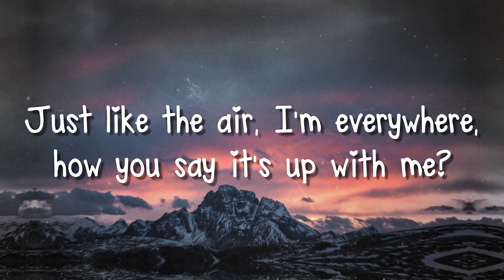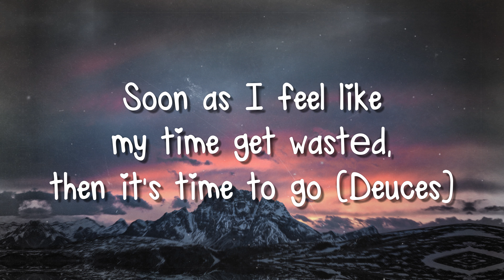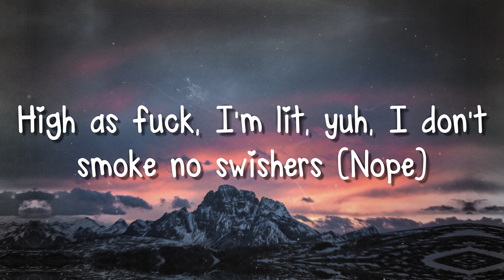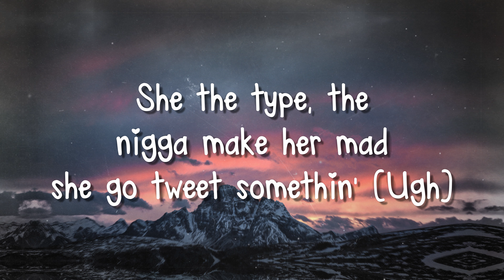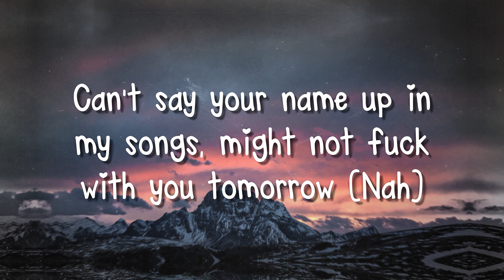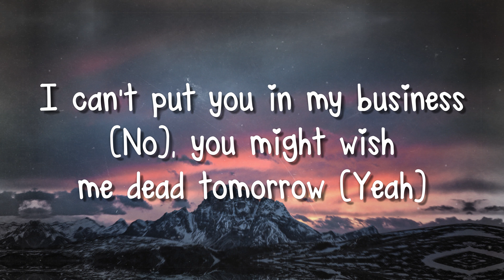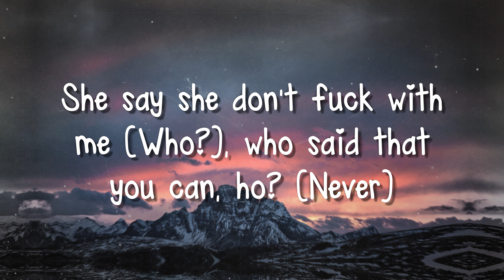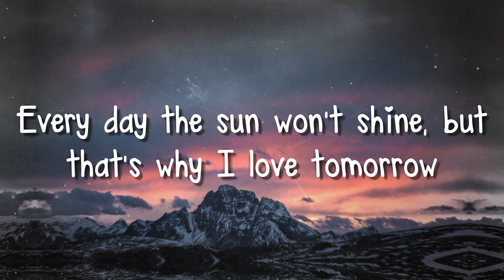Tomorrow 2 - GloRilla, Cardi B {Lyrics Video}